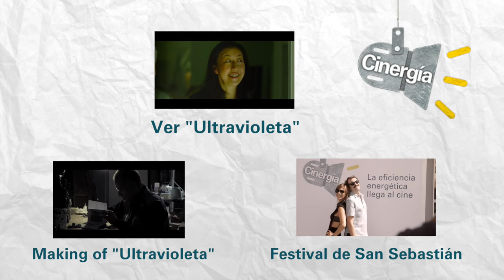Maribel Verdú habla de Cinergía y “Ultravioleta”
Entrevista con Maribel Verdú con motivo del estreno del corto “Ultravioleta” del proyecto Cinergía de Gas Natural Fenosa en el Festival de San Sebastián.